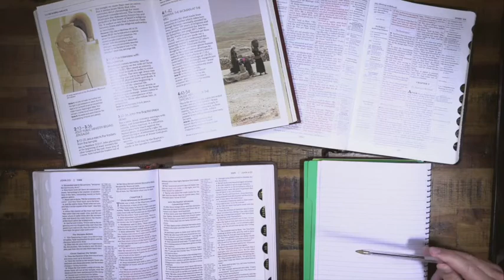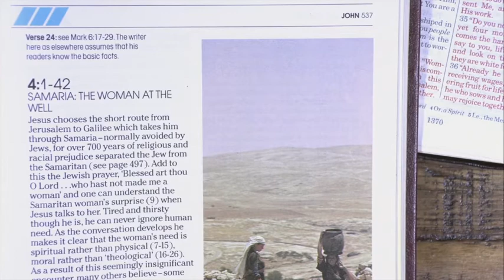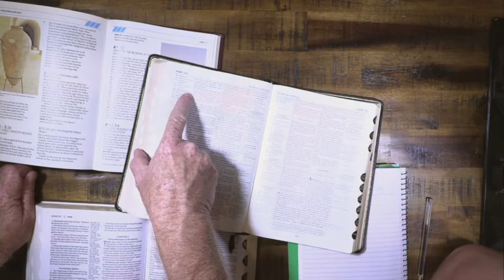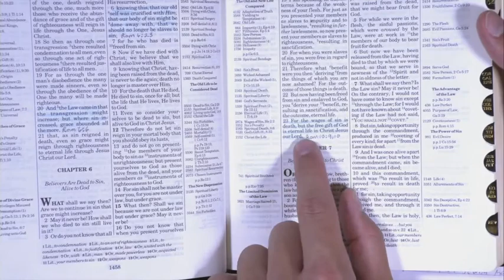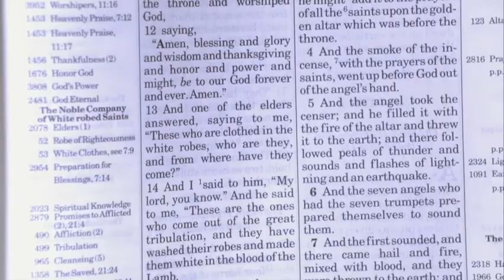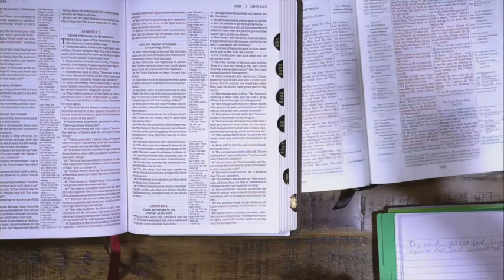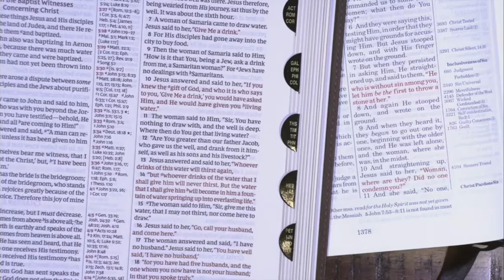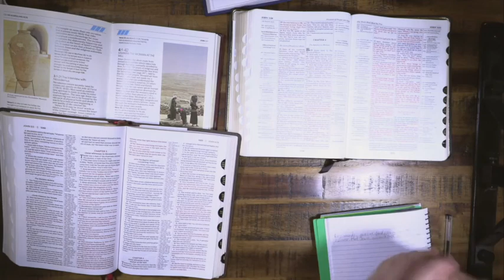Bible Study Demonstration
Mark & I demonstrate how we can use the tools that we've introduced to you. This is just one example of how useful they can be. We hope this is a blessing for you!